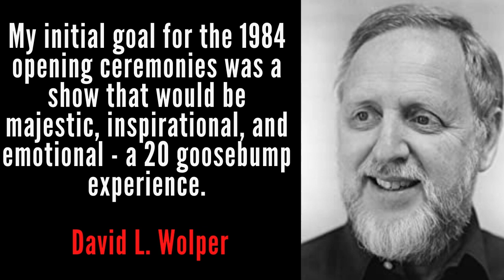The World of Literature